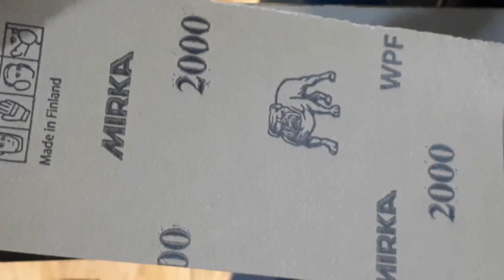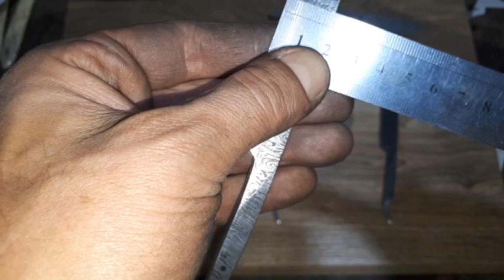Ответ на вопрос и о готовности клинов к сборке